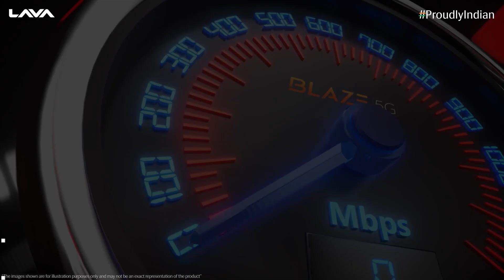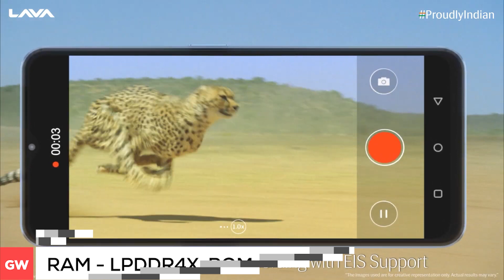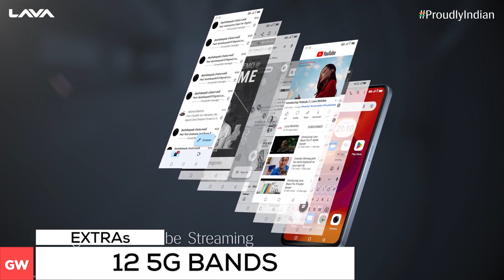⚡ LAVA BLAZE 5G Launched at ₹9,999 - Cheapest 5G Gaming Phone in INDIA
In this video, I’ll show you about LAVA BLAZE 5G specs, price, features, launch date in India in Hindi. . Enjoy!